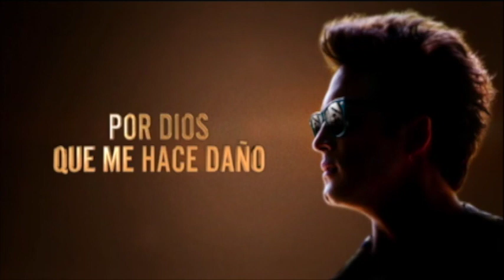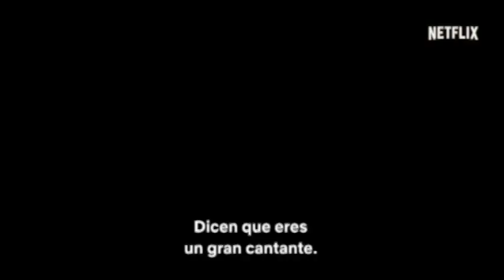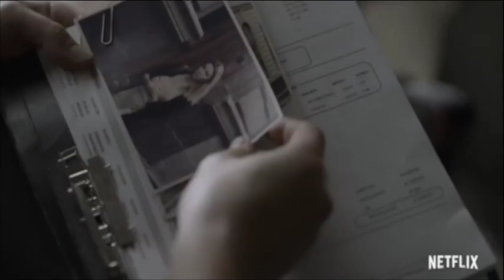¿Qué saldrá en el 5to capítulo de este domingo de Luis Miguel, la serie? Javier Poza te lo cuenta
¿Estás siguiendo la 2da temporada de Luis Miguel? Javier Poza te dice qué le pareció el capítulo 5 que saldrá el próximo domingo. Conoce los detalles antes que nadie.

104.1 de FM y 1500 de AM